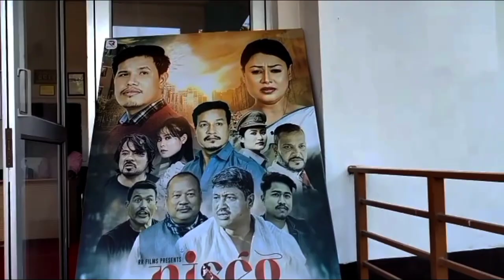Urishma Doley ❣️..ক লগ পায় Emotional হৈ গলো||Niseg Premier Show||Diti Vlogs